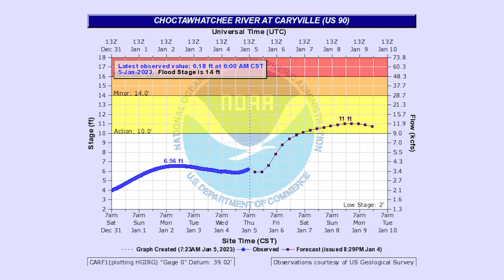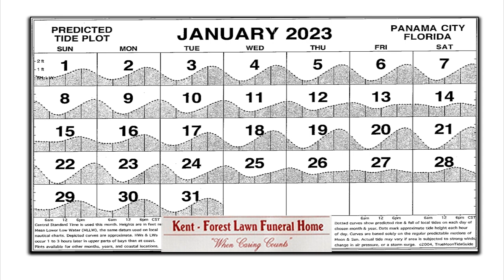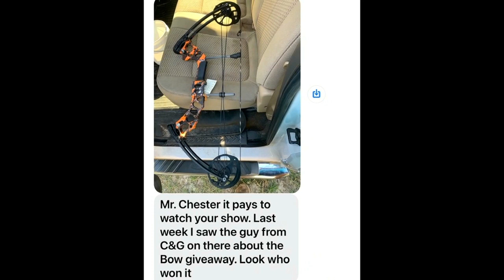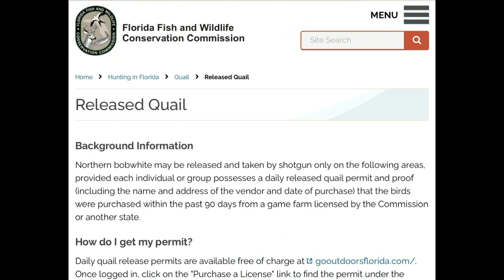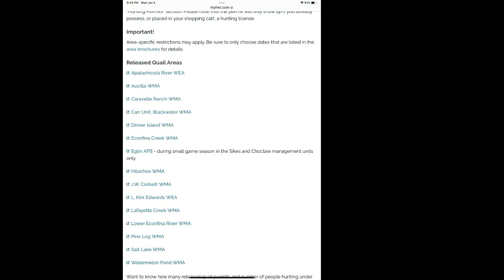Panhandle Outdoors, Friday 1/6/23